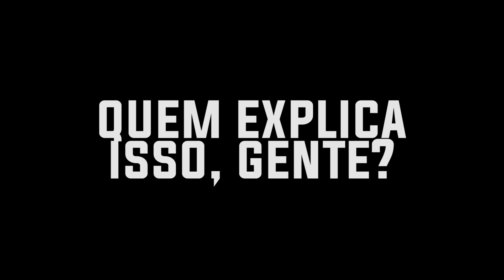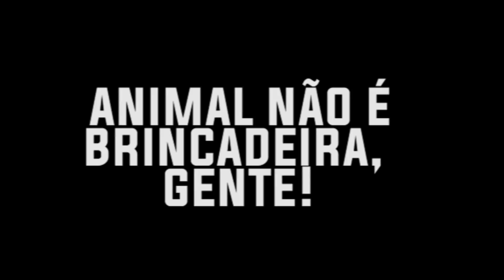SALVAMOS A VIDA DE UM GATINHO DE RUA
► E ai meus inscritos tudo certo? Hoje fizemos um ato muito bom, encontramos um gatinho de rua que estava preso em baixo de um carro, a beira de um possivel acidente!

• Acesse UowShop e adquira seus produtos! 🤟🏼

► ZSQUAD🔥
• Neagle
• IShow
• João Caetano
• Caique Vieira
• Flap

- Uooow 🤟🏼

► Parceiros do ZSQUAD 🔥
• Harvest English Institute